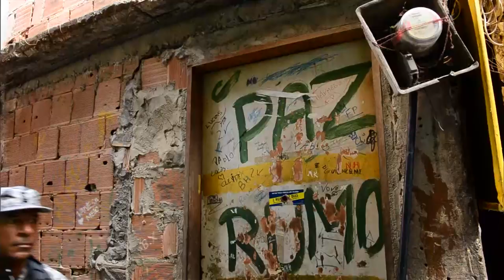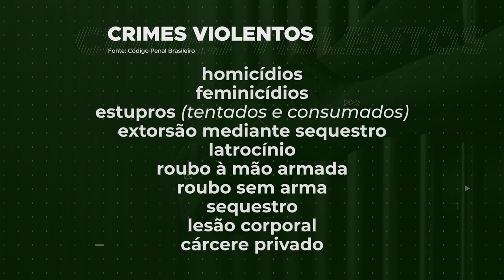Em Frente Brasil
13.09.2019 - União, estados e municípios unidos para reduzir a criminalidade violenta no país a partir de um conjunto de ações de prevenção e repressão. Esse é o “Em Frente, Brasil”, política pública coordenada pelo Ministério da Justiça e Segurança Pública.